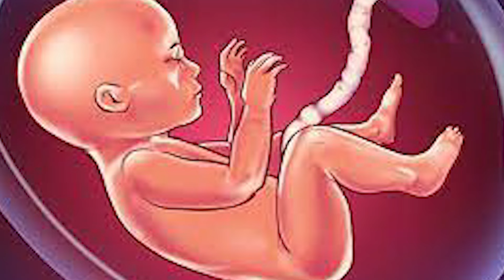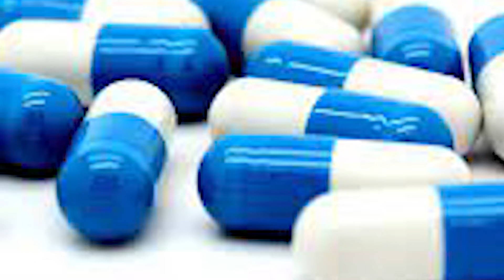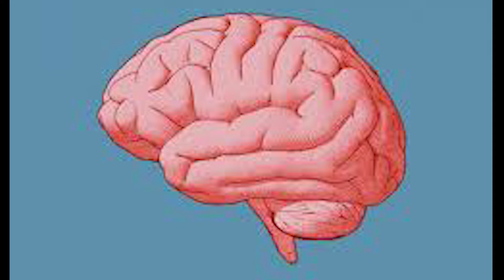நீங்கள் நம்பிக்கொண்டிருக்கும் பொய்கள் | Myths Debunked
myths,myths tamil,myths solved,myths lies

Humming challenge👇👇

and
Support ❤